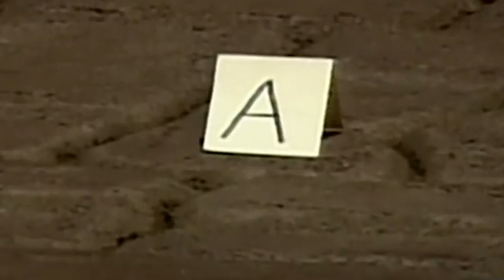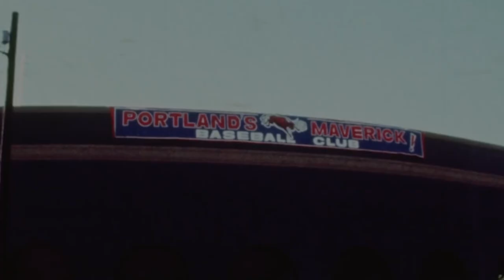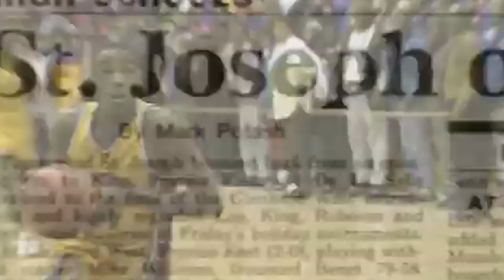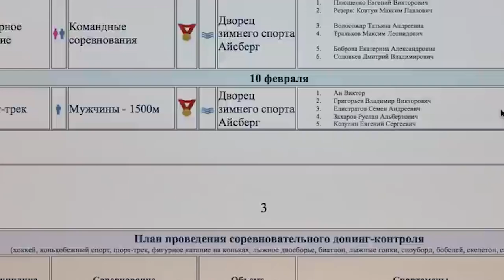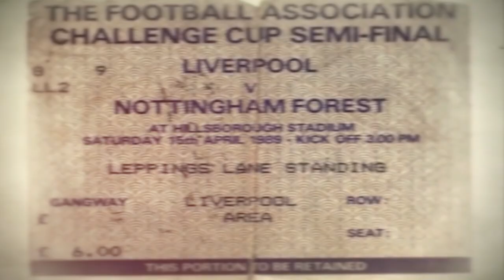Top 10 Sports Documentaries That Changed the World | Rank Rhino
Competitive athletes live the majority of their lives in an intense, do-or-die environment 24/7. The determination, discipline, and dedication it takes to become an athlete are inhuman. Sports are also an inseparable part of our lives, and some of the most important events in modern history are related to them. As such, from the incredibly honest Sunderland 'Til I Die to the adrenaline-fueled Free Solo to the iconic The Last Dance, here are our picks for the best Sports Documentaries!

00:00 Intro
00:25 OJ: Made in America
01:32 The Battered Bastards of Baseball
02:30 Sunderland 'Til I Die
03:32 Hoop Dreams
04:33 Icarus
05:33 Senna
06:38 Free Solo
07:39 When We Were Kings
08:37 The Last Dance
09:36 Hillsborough